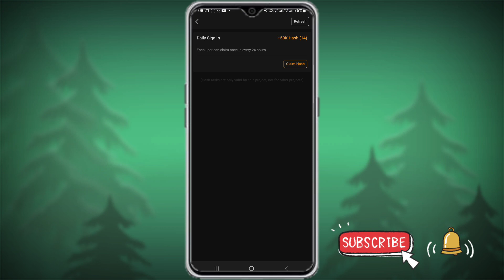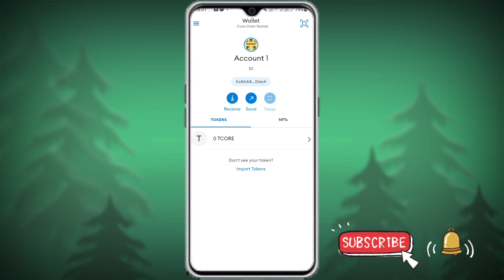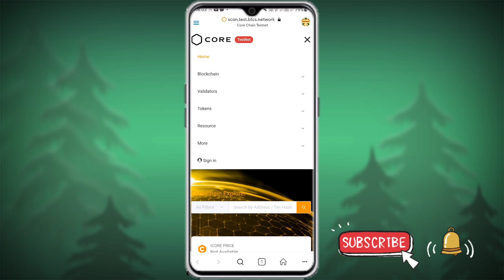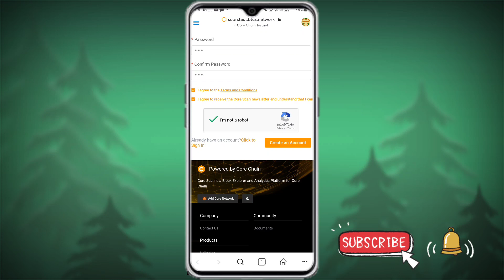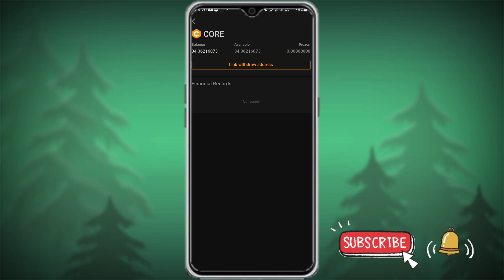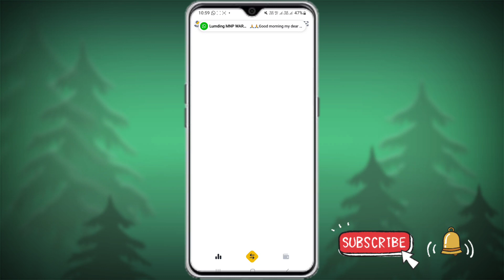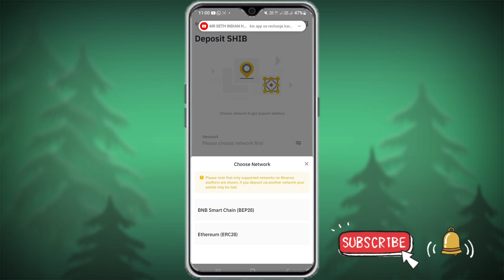Core Dau Minnet New Update | Satoshi Miner Good Update News | Core Coin Withdrawal Proof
App

(3)Free Income USD Mining App

invite code = G4YN5S3

Other Social media 👉👉👉👇👇👇👇

(1)
Pi Network 🤑🤑🤑🤑

(2)
BTCs Satoshi 🤑🤑🤑🤑

Satoshi Core Coin lunch date fix,
Satoshi,
Satoshi Core Coin kab lunch hoga,
Satoshi Core Coin price in India,
Satoshi Core Coin price rate kitna,
Satoshi btcs coin price in India,
Satoshi Core Coin New Update Today,
Satoshi Core Coin New Update,
Satoshi btcs coin kab lunch hoga,
Satoshi Core Coin good news,
Satoshi Core Coin good news today,
Satoshi btcs coin good news today,
Satoshi btcs New Update Today,
Btcs Coin,
Btcs,
Core Coin,
Core Coin lunch kab hoga,
Btcs Coin Lunch Date fix,
Core Coin New Update Today,
Btcs Coin News,satoshi btc mining
satoshi btc mining withdrawal
satoshi stacker
satoshi nakamoto
satoshi app
satoshi
btcs update
YouTuber Alam 3.0
Alam
YouTubr Alam
Alam Youtuber

only.